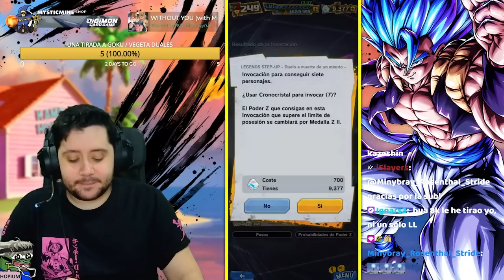¿POR QUÉ NO PARO DE HACER ESTO? 12000 CRISTALES POR GOKU SSJ3 Y VEGETA DUALES EN DRAGON BALL LEGENDS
➡ REDES

➡ TIENDAS TOP

➡ DONACIONES

➡ FUENTES INTERESANTES

➡ MI PC

➡ TIME STAMPS